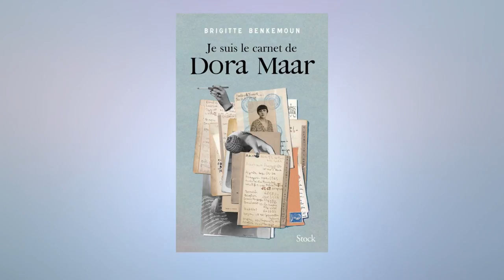SO Commentaires libres Mercredi 5 juin